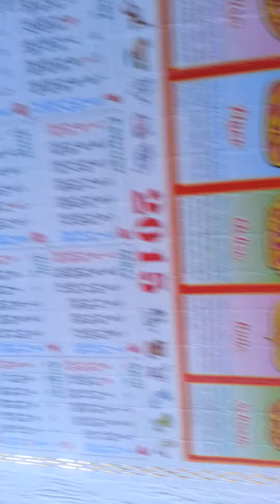Tata, nie gramy teraz.